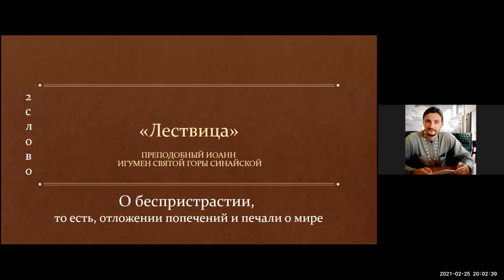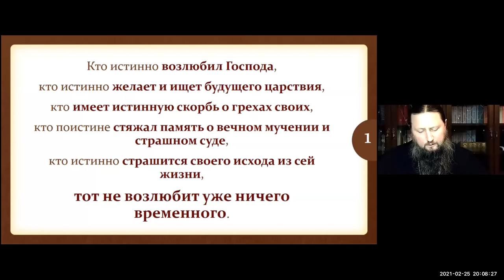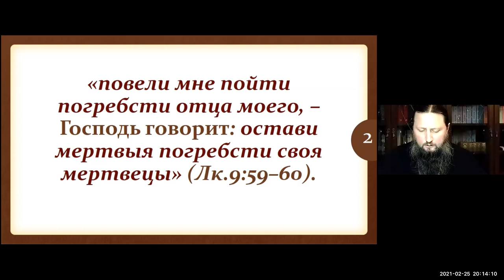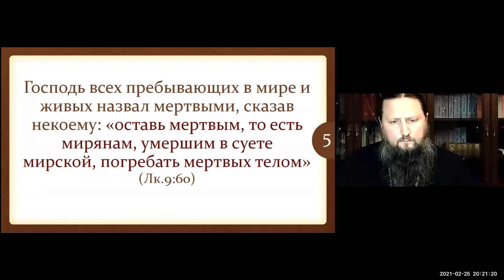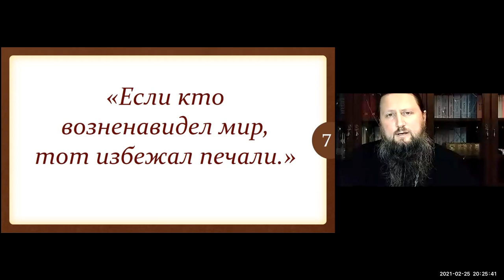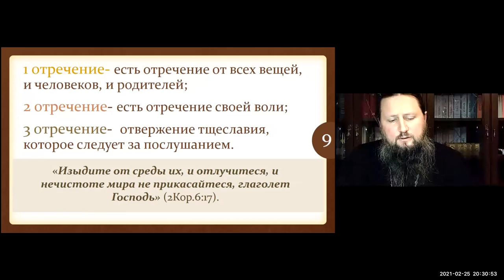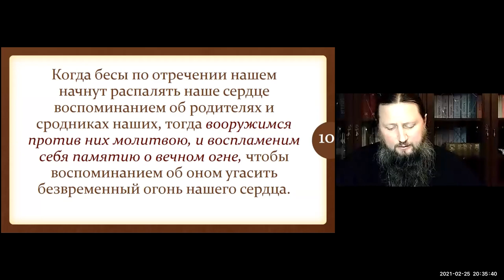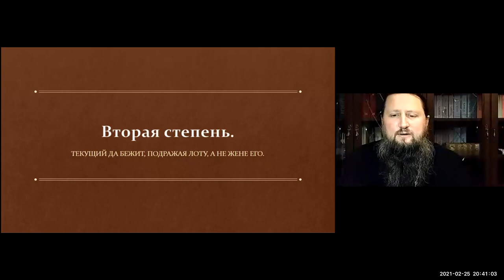Павел епископ Ейский и Тимашевский. Тема: Лествица. Степень 2. Ейская горница.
Тема: Лествица. Степень 2.
Время: ❗ ЧЕТВЕРГ ❗25 февр. 2021 08:00 вечера Москва